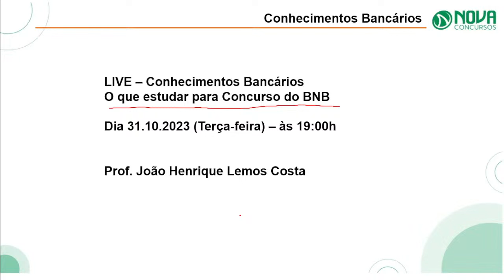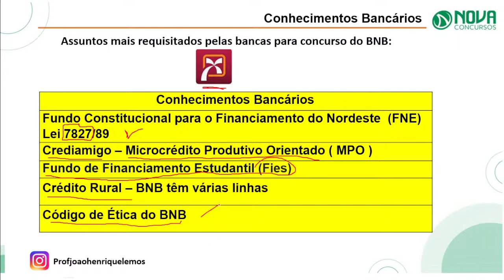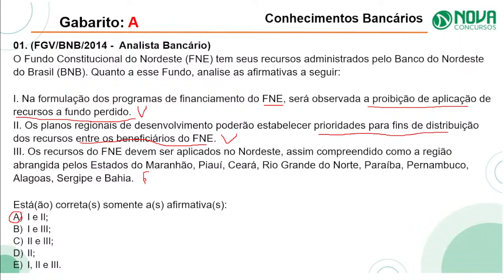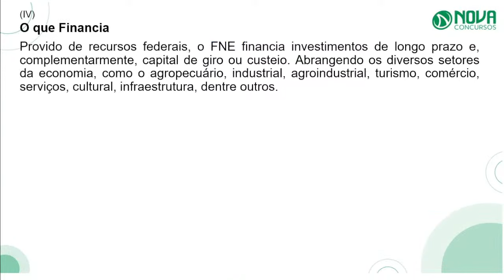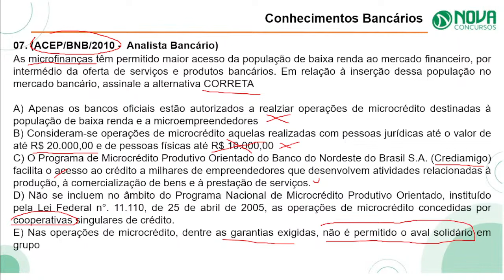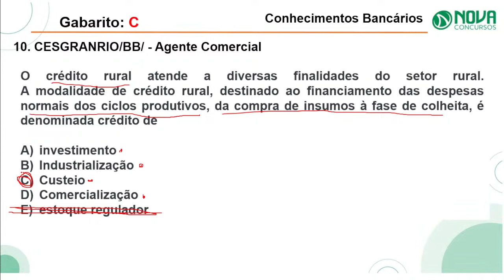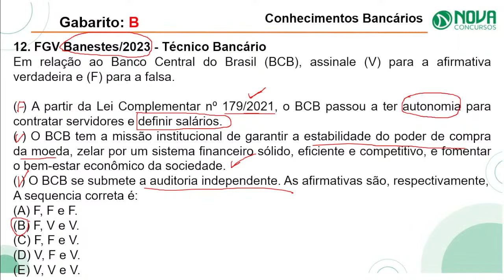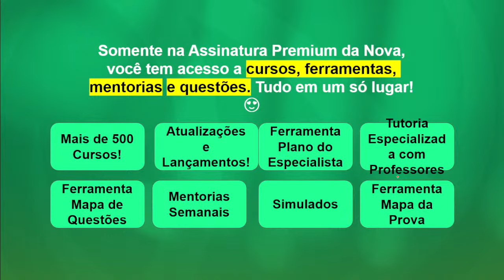Concurso BNB 2023 Mapa Completo de Conhecimentos Bancários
🔥O edital do BNB é iminente e o contrato assinado com a banca trouxe detalhes do certame, entre eles as disciplinas e etapas de seleção. Saiba como e o que estudar em Conhecimentos Bancários.

Assine agora e tenha acesso a:

✅ Acesso a todos os Cursos da Nova
✅ Ferramenta Plano do Especialista
✅ Mapa de Questões
✅ Tutoria Especializada
✅ Mentorias Semanais
✅ Plataforma Mapa da Prova
✅ Simulados

Conforme consta no contrato com o Cesgranrio, banca responsável pelas inscrições, etapas e edital do concurso, os candidatos serão avaliados por meio de provas objetivas e processos admissionais, como análise de documentação e exames médicos.

A prova objetiva será composta de questões de múltipla escolha sobre as disciplinas de:

Língua Portuguesa;
Raciocínio Lógico e Quantitativo;
Conhecimentos Bancários.

Além disso, o contrato também apresenta os locais onde serão realizadas as provas. Confira a lista na notícia abaixo:

Inscreva-se aqui no nosso canal do YouTube e clique no sininho para receber as notificações de todas as novidades que postarmos sobre o seu concurso, assim como essa live do mapa completo de conhecimentos bancários para o concurso BNB 2023!